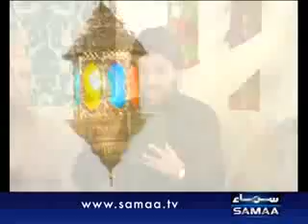Ali a s ki Inqilabi Zindagi se